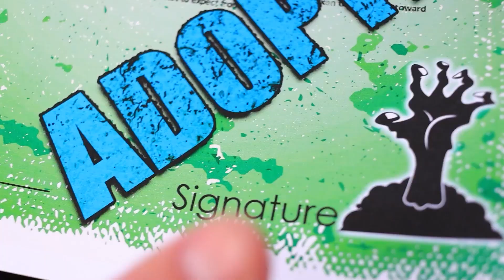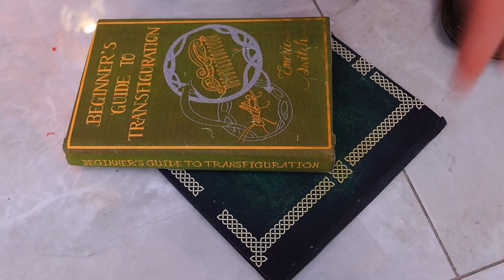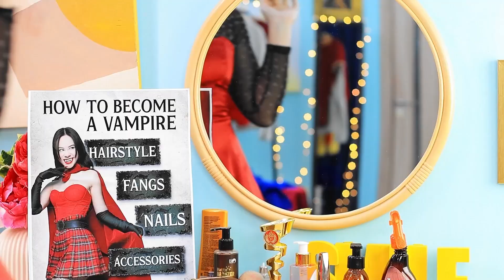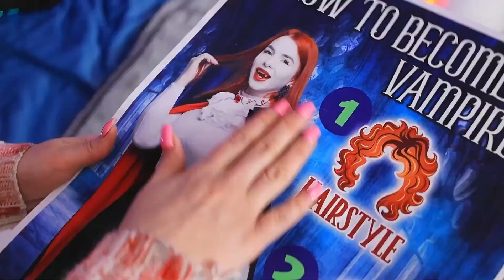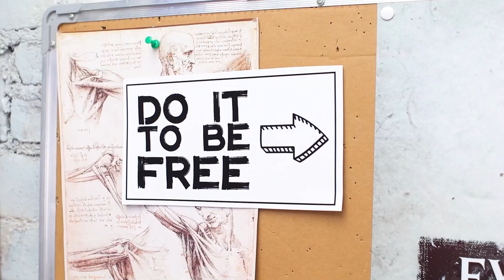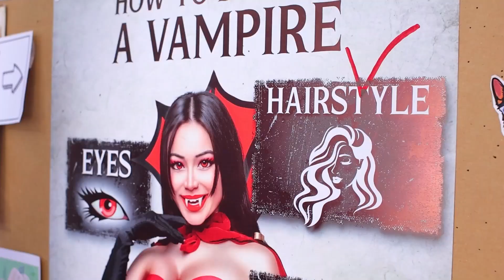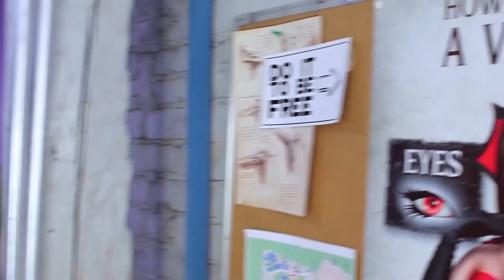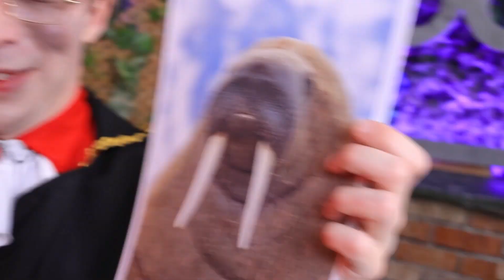เมื่อแวมไพร์รับซอมบี้ไปเลี้ยง! การเมคโอเวอร์แสนสนุกจากซอมบี้สู่การเป็นแวมไพร์!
เมื่อโปเกม่อนและเวนส์เดย์ อาดัมส์หายไป!